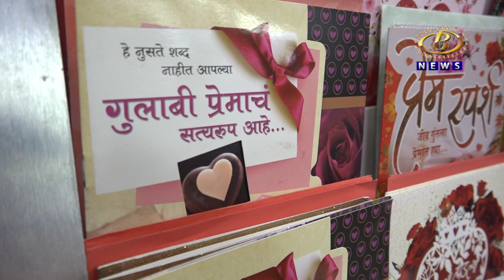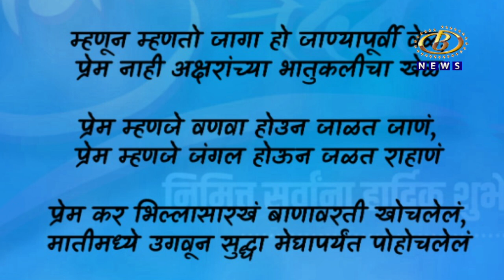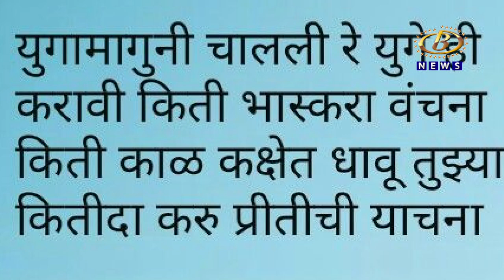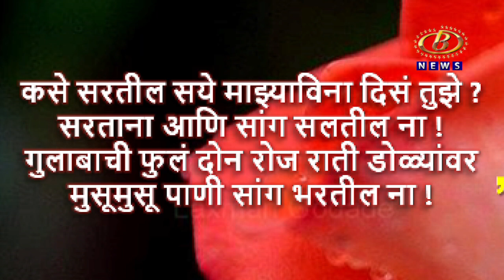प्रेम कवितांवर बी न्यूजचा खास दृष्टीक्षेप, आजच्या व्हॅलेंटाईन डे च्या निमित्तानं....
हृदयाला हृदयाशी जोडणारं नातं आणि उत्कट भावनांना शब्दरूप देणार्‍या मराठी प्रेम कवितांवर बी न्यूजचा खास दृष्टीक्षेप, आजच्या व्हॅलेंटाईन डे च्या निमित्तानं.